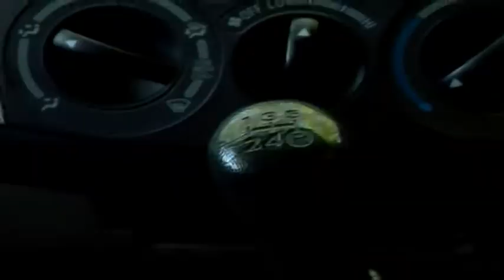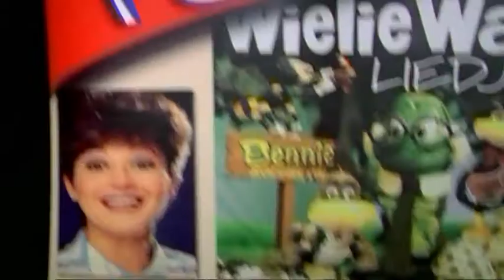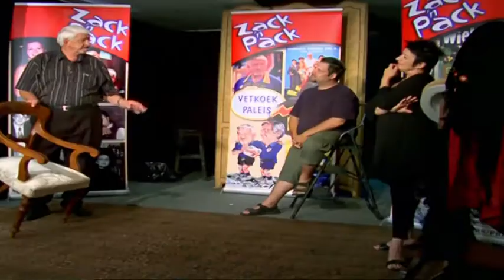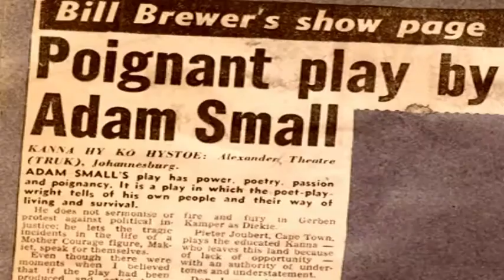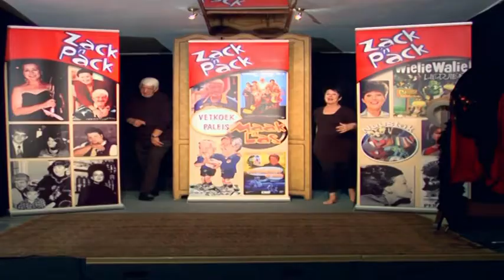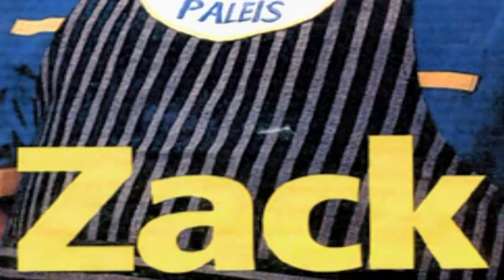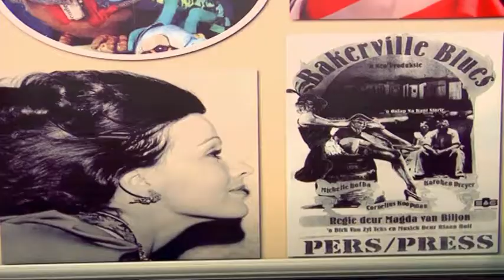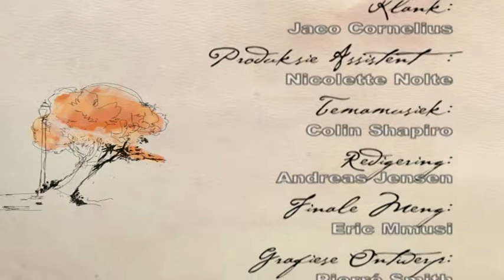Sewe Sakke Sout Episode 6